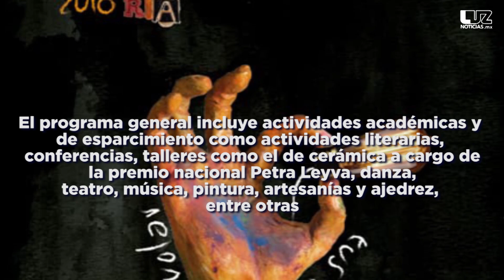Invitan al Festival Machiria en el Pueblo Señorial de la Villa de Ahome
Será del 17 al 22 de diciembre y esperan 20 mil visitantes y 300 artistas.